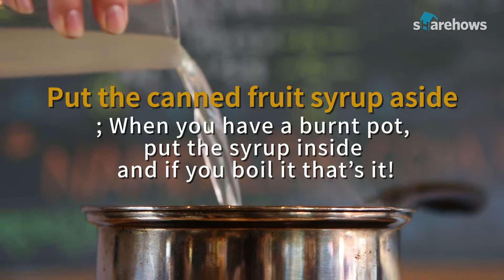Things you didn't know about canned fruit!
Did you know the canned fruit syrup can be used for cleaning a frying pan? All about eating canned fruit you didn't know!